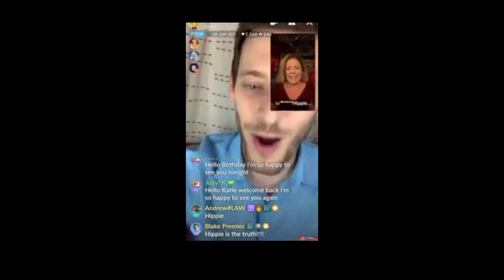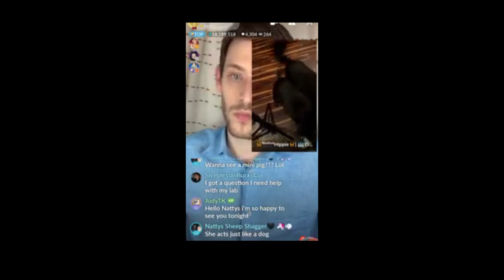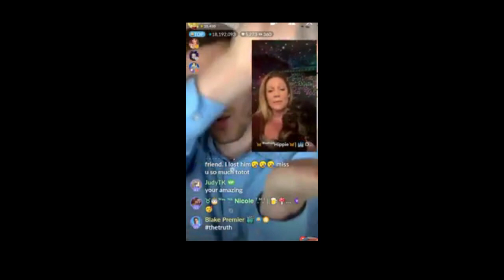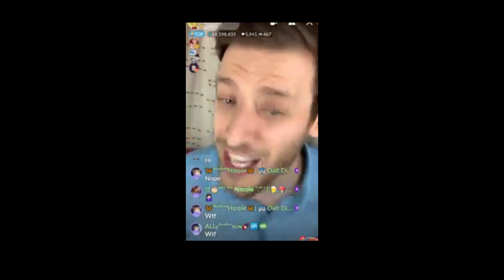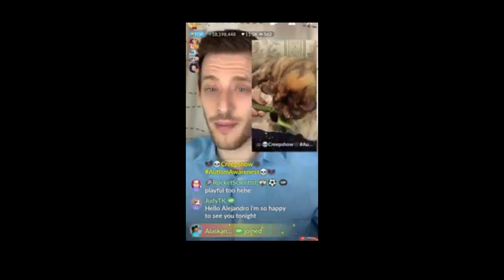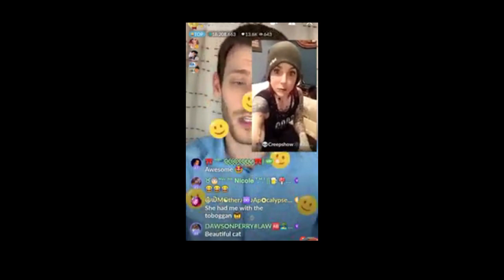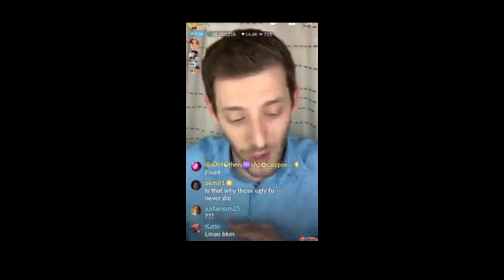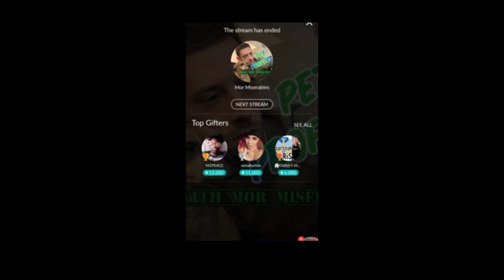4 25 Pet Profiles With Mor